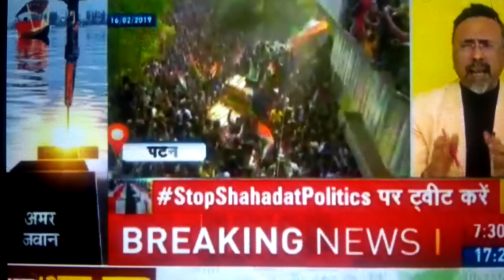Dr Syed Rizwan Ahmed Adv@देश है "out of alignment"🙏